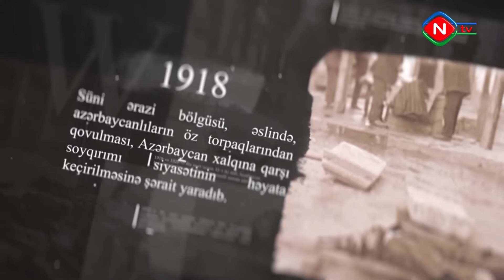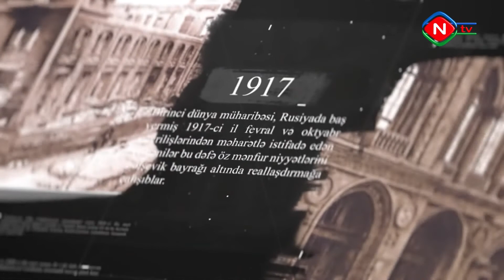31 Mart - Azərbaycanlıların Soyqırımı Günüdür